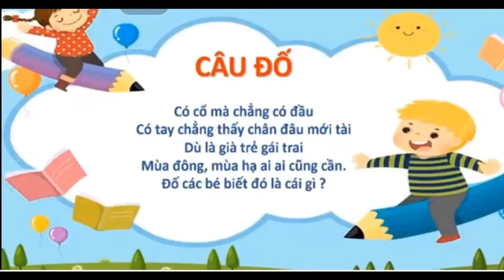HĐ: Phát triển thẩm mỹ: Tô màu chiếc áo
Giáo viên : Triệu Thanh Thảo
TRƯỜNG MẦM NON THỰC HÀNH